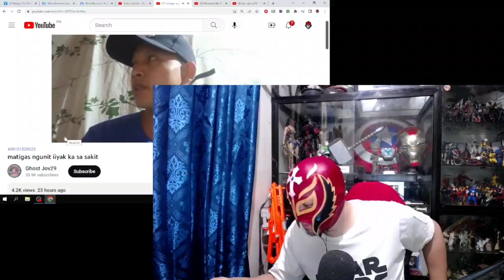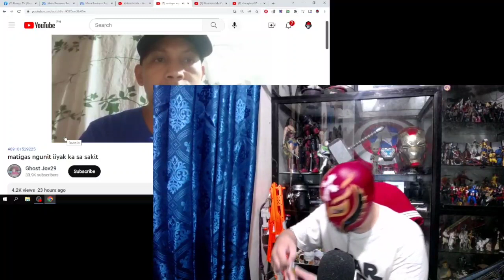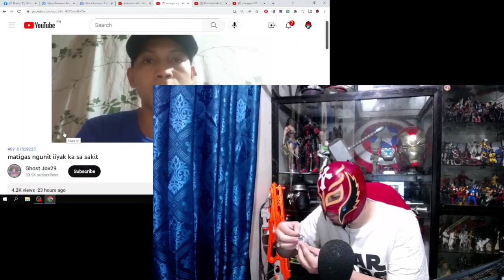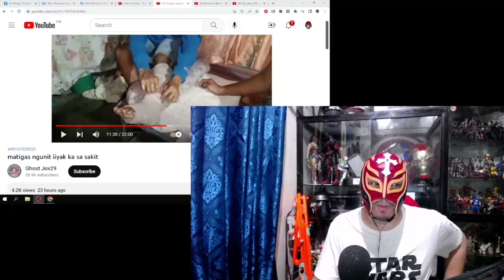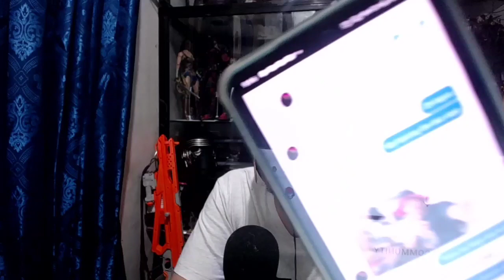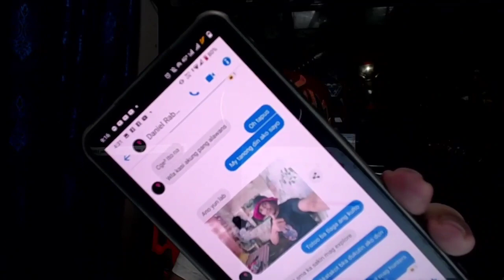Sponsor's Confession Dan Ghost 20